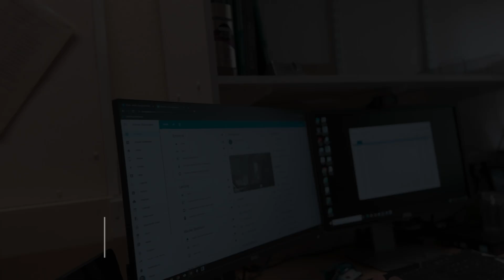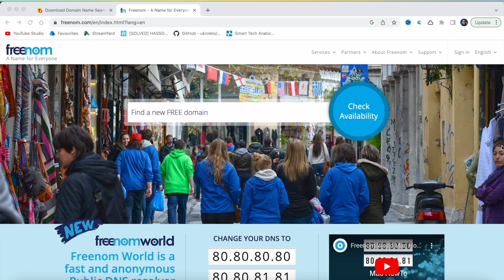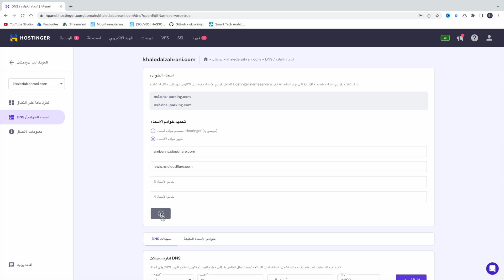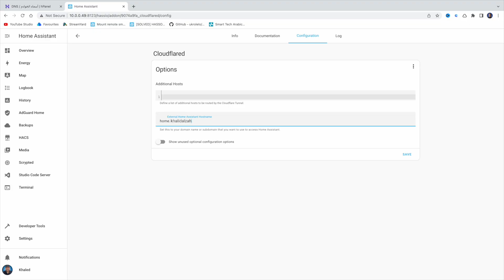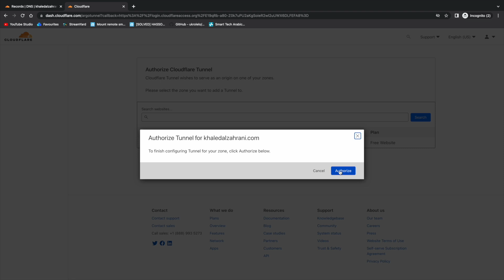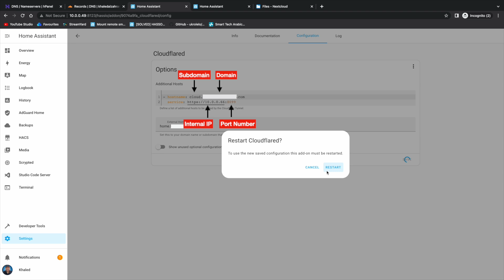سيرفر الـ(هوم اسيستنت) بدون فتح البورتات | Cloudflare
في هذا الفيديو سنعرض طريقة سهلة و آمنة للتواصل مع (سيرفر البيت) الخاص بك من أي مكان في العالم عن طريق استخدام نظام (هوم اسيستنت) الشهير، بالتكامل من خدمة النفق الأمن من شركة (كلاود فلير). لاستخدام هذة الطريقة ستحتاج الي عنوان علي الانترنت (دومين) خاص بك.  في  هذا الفيديو استخدمنا دومين من شركة (هوستينجر) و هي من أكبر الشركات التي توفر خدمة استضافة مواقع علي الانترنت بأسعار تنافسية. اذا قمت بشراء الدومين من (هوستينجر) فيمكنك استخدام كود التخفيض الخاص بقناة (سمارت تك بالعربي) اثناء عملية الشراء. الكود موجود في الأسفل.

Are you tired of complicated network setups and risky connections to your home server? Or you are completely unable to access your home server remotely? baecause you can't open ports in your router? Look no further! In this video, we'll take you through the step-by-step process of setting up a secure remote connection to your home server using Cloudflare Tunnel and the Home Assistant smart home system.

In order for this to work, you will need your own domain name. But don't worry, we've got you covered! In this video, we'll show you how to obtain a domain name from Hostinger and use it to set up a secure remote connection to your home server.

By the end of this video, you'll have a secure connection to your home server using Cloudflare Tunnel and your own domain name from Hostinger.

Don't miss out on this exciting opportunity to take your home server security to the next level. Watch this video now and get started on setting up your secure connection today!

✅ Hostinger - موقع شركة هوستينجر لشراء عناوين الانترنت و استضافة المواقع ✅

✅ Hostinger - كود التخفيض لشركة هوستينجر ✅
SMARTTECHARABIC

✅ (الإعدادات المطلوب اضافتها لنظام (هوم اسيستنت ✅
http:
  use_x_forwarded_for: true
  trusted_proxies:
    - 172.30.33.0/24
  ip_ban_enabled: true    # use this to enable auto IP ban
  login_attempts_threshold: 5  # set the number of allowed login attempts

🤔💬❓ للأسئلة والاستفسارات، تواصل معنا على صفحة الفيس بوك. 📱💻
شكراً لدعمكم! 😊